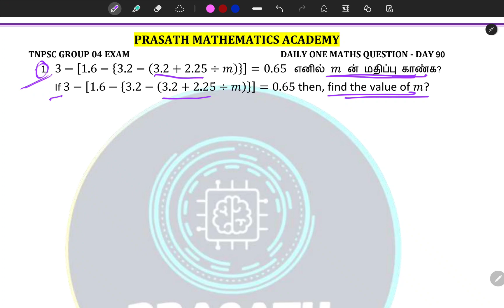Day 90 | Group 4 Maths Questions | Daily Practice One Maths Question | Tnpsc Group 4 Exam